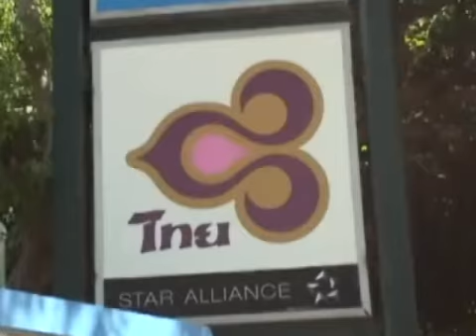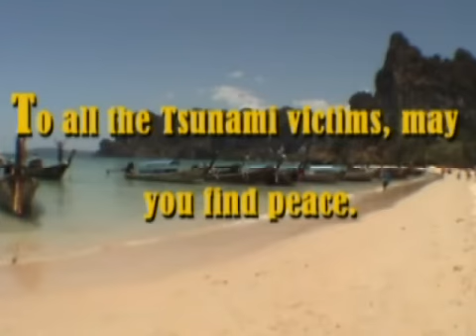Destination Unknown Railaybay ,Thailand Episode 7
I went to Thailand right after the Tsunami not knowing